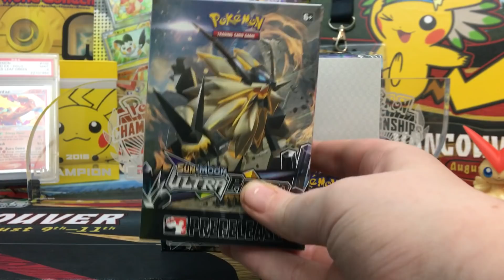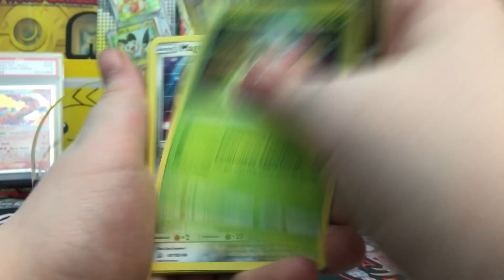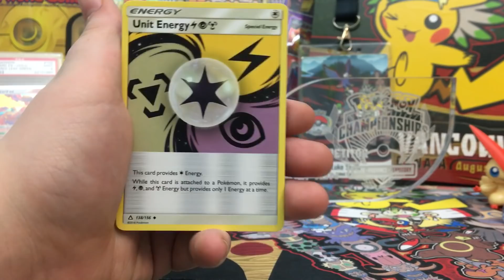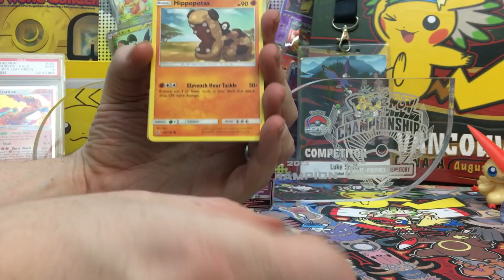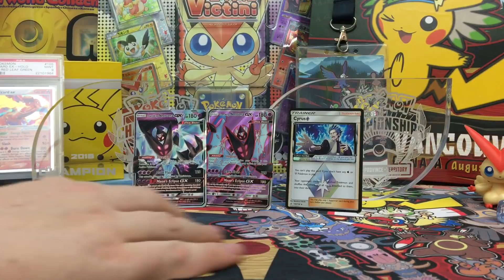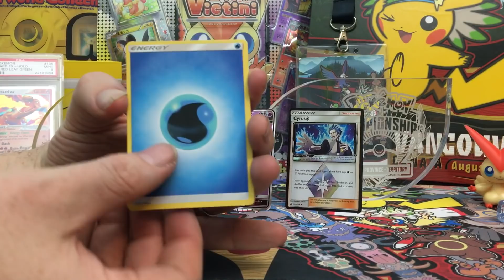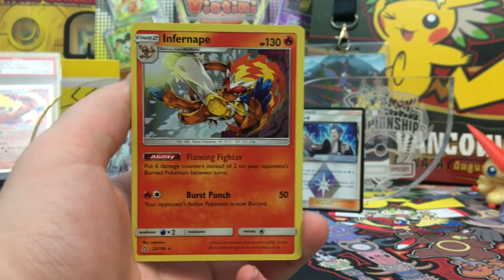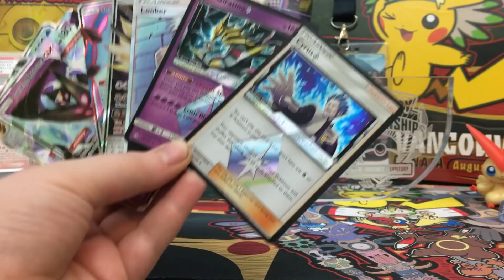Pokemon Ultra Prism Booster Box Opening Collaboration and Giveaway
We have a booster box of Ultra Prism!!!  Today we are doing a collaboration with JinxCollectibles and doing an early booster box opening of he upcoming set.

Don't forget we are still doing the Pokemon Ultra Prism prerelease kit giveaway.